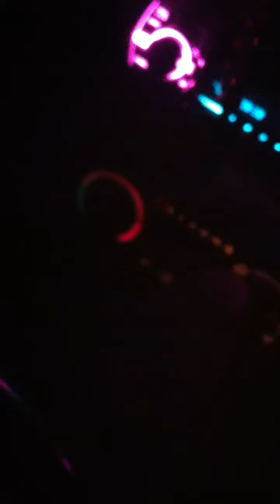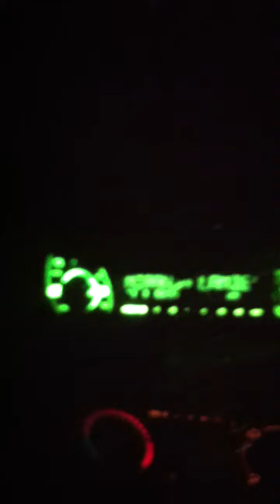Me and Sasha singing Miranda Lambert's song Mama's Broken Heart